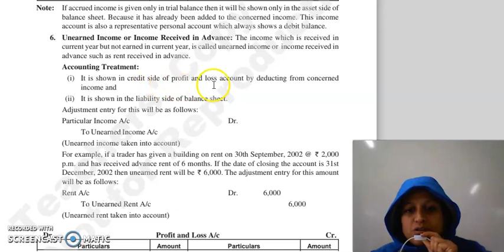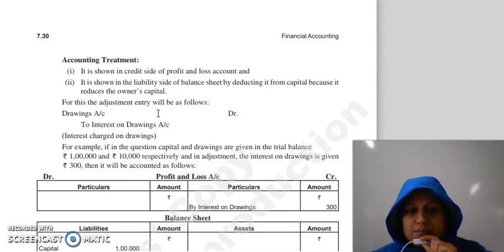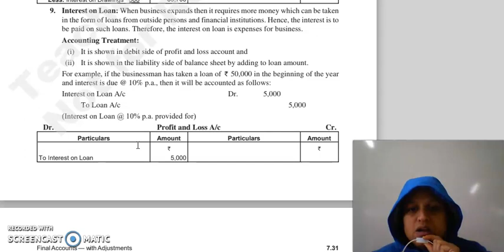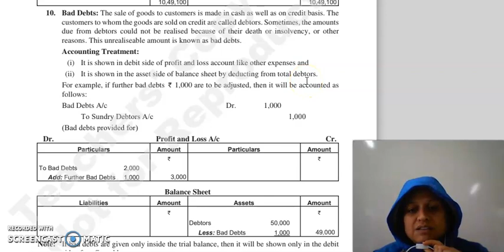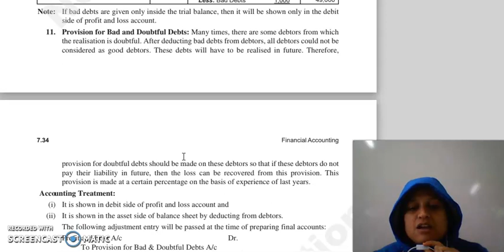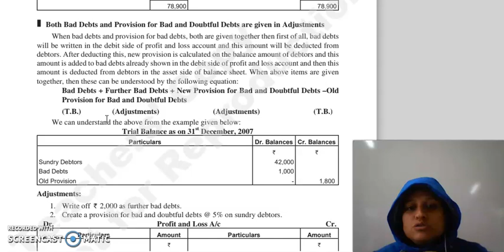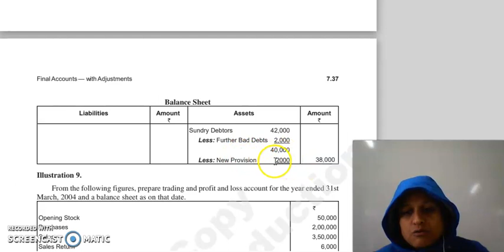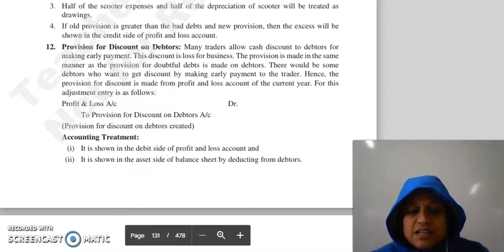F.ACC LECTURE, CHAPTER 7 LECTURE 7